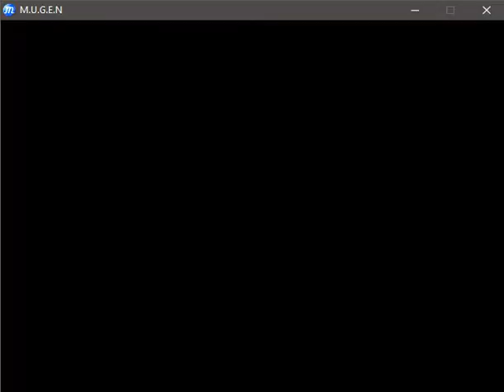LC mugen sagat & akuma vs m bison